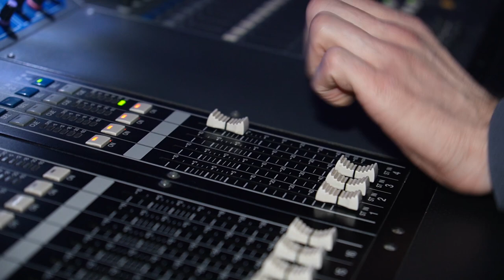Подготовка уникальной программы «Шоу воды, огня и света».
Во Владивостокском цирке полным ходом идет подготовка уникальной программы «Шоу воды, огня и света». Это совместный проект Российской государственной цирковой компании и Московского цирка Никулина на Цветном бульваре.